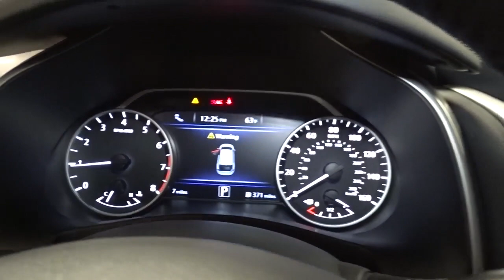2022 Nissan Murano Hillside, Newark, Union, Elizabeth, Springfield, NJ 420518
Pearl White Tricoat New 2022 Nissan Murano SL available in Hillside, New Jersey at Route 22 Nissan. Servicing the Newark, Union, Elizabeth, Springfield, NJ area.

Pearl White Tricoat 2022 Nissan Murano SL AWD CVT with Xtronic 3.5L V6 DOHC 24V CVT with Xtronic AWD.brbrRecent Arrival! 20/28 City/Highway MPG